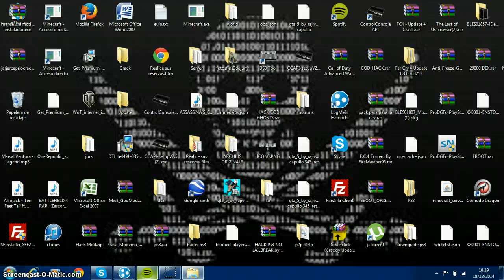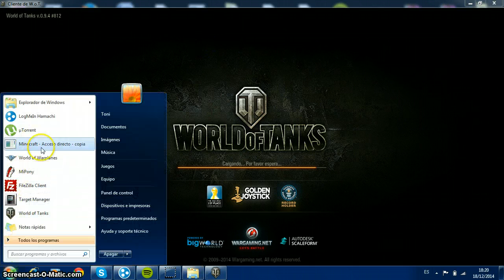World of Tanks, Uoohhh!!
Esta muy bien creedme chicos SUBSCRIBANSE